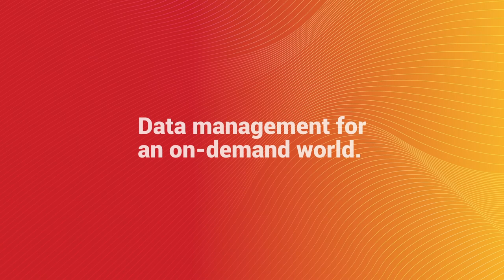Case Study Video: Winchester College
[Industry: Education]: See how viewing O365 and onsite data in one place brings major benefits to a leading UK school.